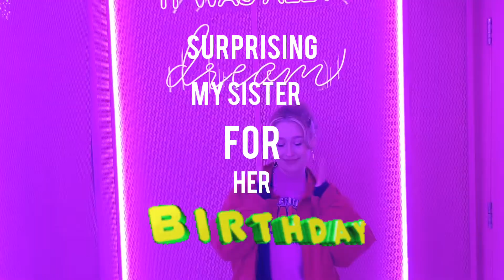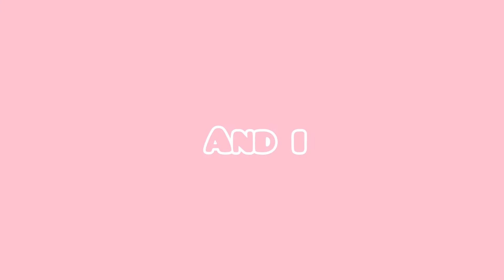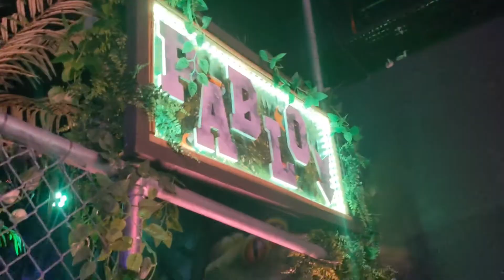💕Surprising My Sister For Her Birthday!💕🥳 (EL&N, Junkyard golf, China town, sky gardens)